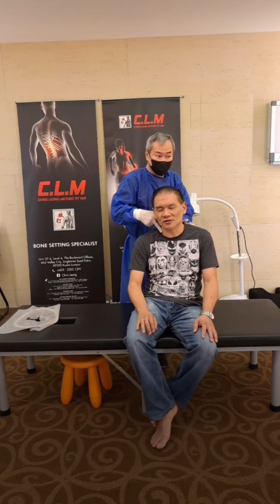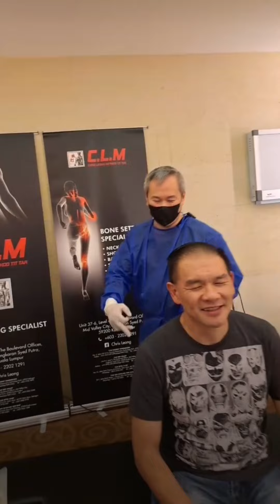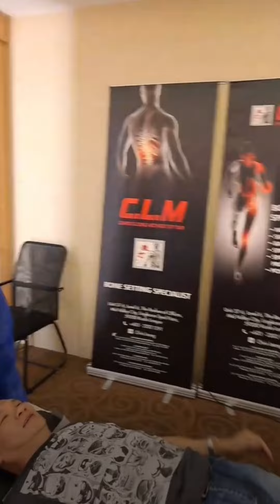Chris Leong Treatment Neck and Lower Back Problems😱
Consulted With Master Chris at Clm Tit Tar
Clm Bone Setting Indonesia - Jakarta
Informasi Umum
Click on the link to find more about Master Chris Leong:
Direct me booking all outlet:

master chris leong
chris leong
bone setting
tit tar
tabib tulang
clm
mid valley
frozen shoulder
neck pain
lower back pain
hip pain
knee pain
五十肩
脱臼
腰骨痛
chris leong tit tar
chris leong treatment
chiropractic
chris leong frozen shoulder
chris leong clm
master
chris leong chiropractor
chiropractor
massage
chris leong malaysia
dr chris leong
chris leong indonesia
patah tulang
urut
chiropractic adjustment
pijat